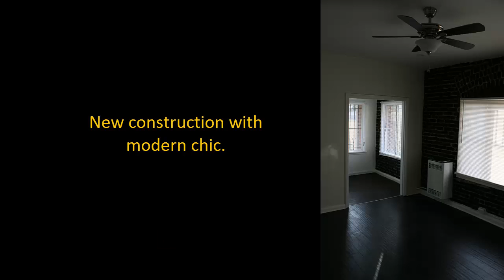738 New Hampshire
Newly renovated studio units in Los Angeles.